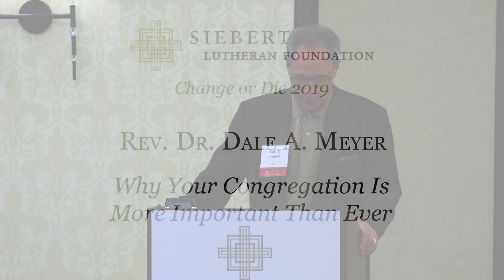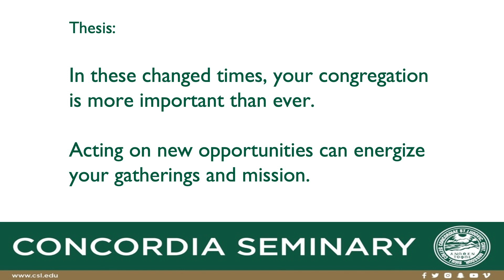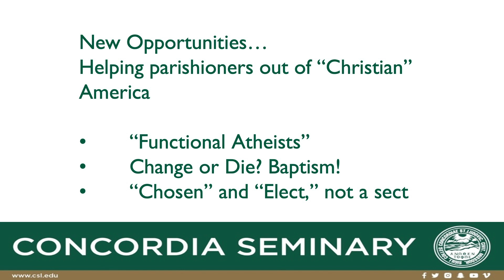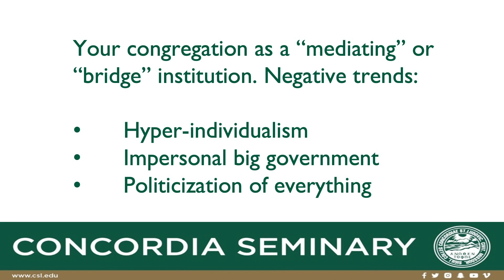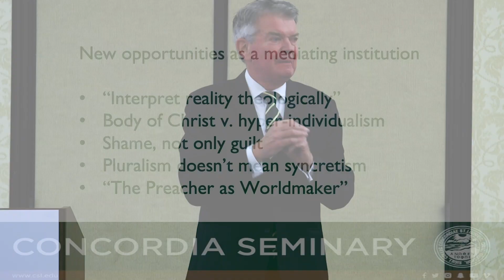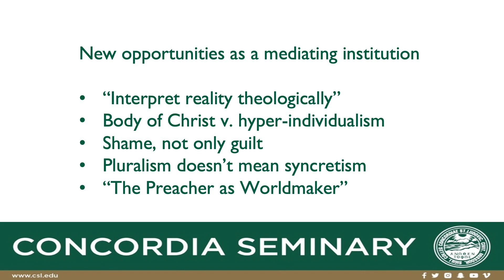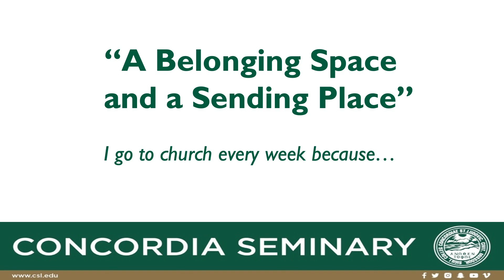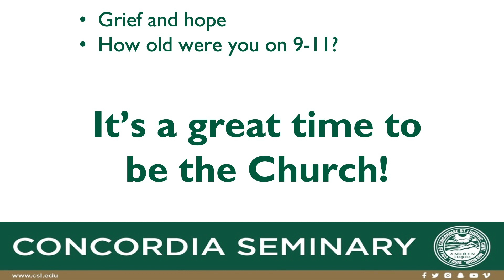Rev. Dr. Dale A. Meyer - Change or Die Conference 2019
Rev. Dr. Dale A. Meyer is the president of Concordia Seminary, St. Louis. President Meyer has been speaking and preaching for more than 40 years and his areas of interest and study include 1 Peter, the church in a changing culture, and the Sabbath applied to life today.

Presentation: Why Your Congregation is More Important Than Ever

“Christian” America is gone, and that’s not all bad. In today’s challenging times for the church, we learn anew or for the first time that faith means we’re staking our lives on Jesus Christ. God’s people have always gathered around the Word and Sacraments of Christ – as important today as ever – but in post-churched America there are new reasons that energize your congregation’s gathering and mission. It’s a great time to be the church!